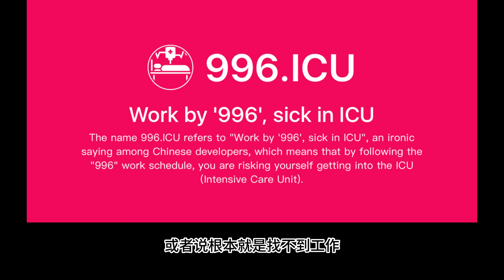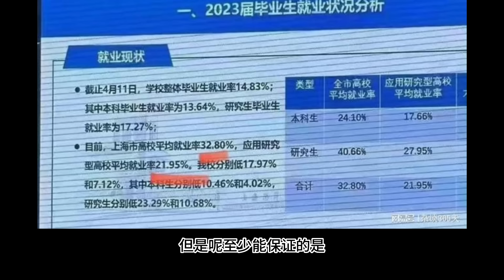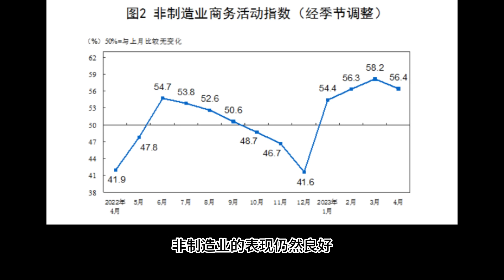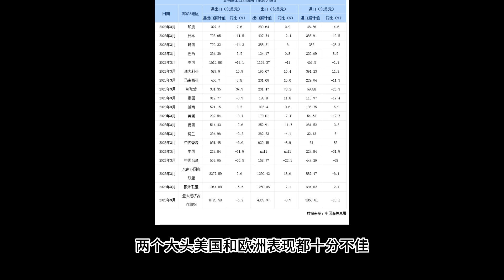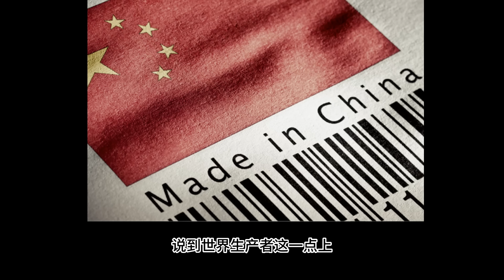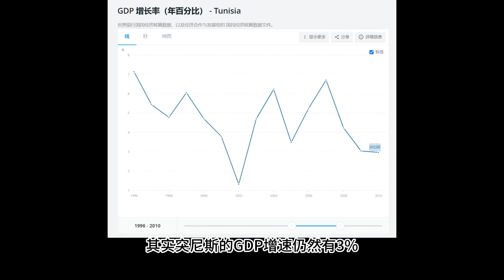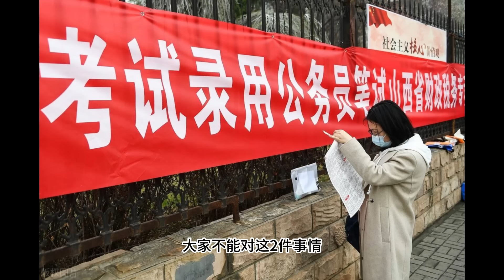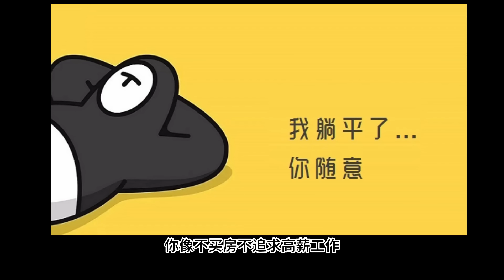方脸说：中国生存手册（二），面对中国失业潮，普通人该如何规避风险？如何在这场浪潮中做到自保？